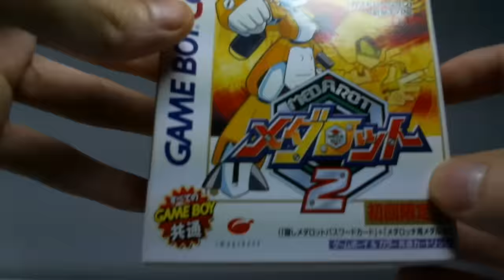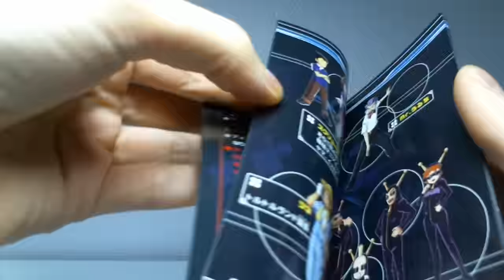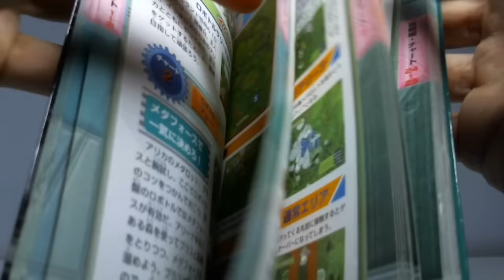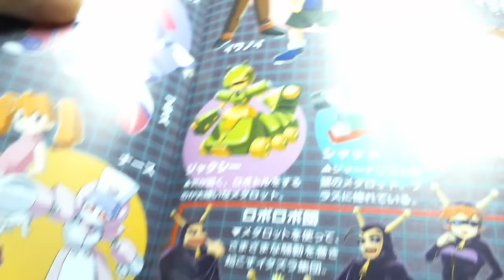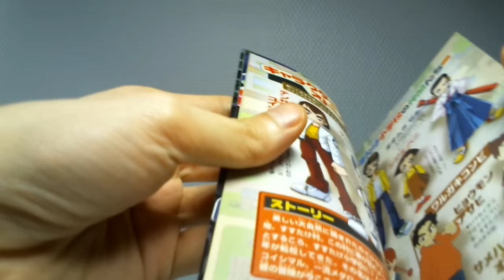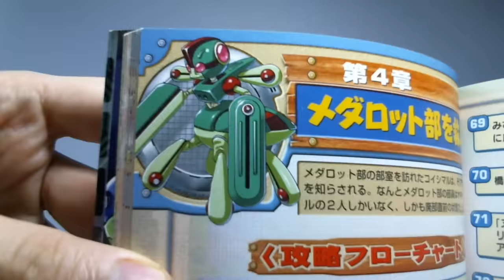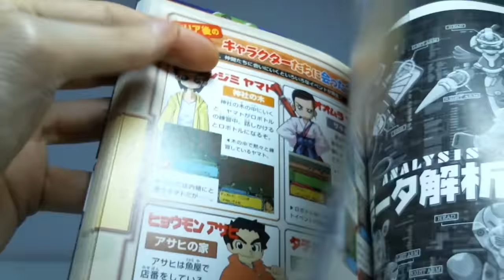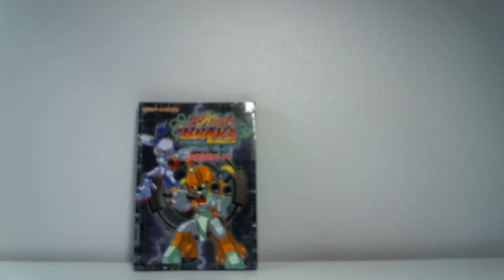Medarot : Products Collection 21 [Français]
Vingt-et-unième épisode de Medarot : Products Collection, série de vidéos centrée sur l'évolution de ma collection de produits liés et dérivés de la licence Medarot plus connue chez nous sous le nom de Medabots.

Au programme : des jeux vidéo, un guide stratégique et un goodies peu commun.

Épisode daté du 20 décembre 2015 et centré sur ce que j'ai acheté entre septembre et novembre 2015.